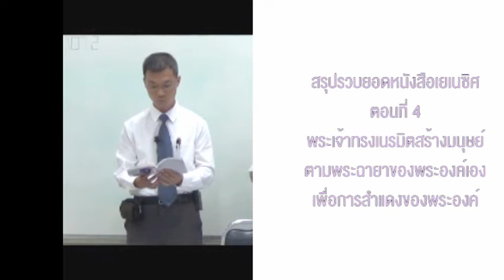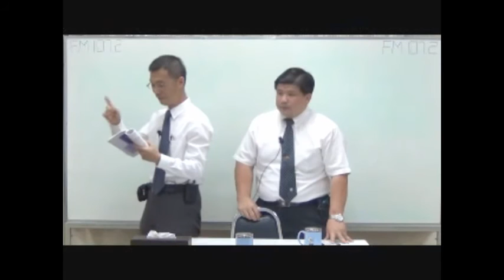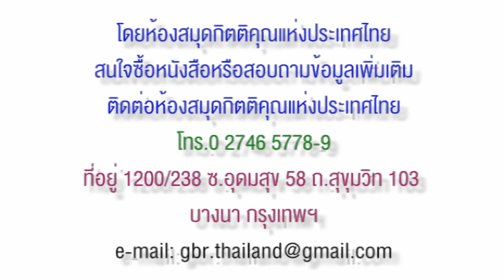04_พระเจ้าทรงเนรมิตสร้างมนุษย์ตามพระฉายาของพระองค์เอง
สรุปรวบยอดหนังสือเยเนซิศ
พระเจ้าทรงเนรมิตสร้างมนุษย์
ตามพระฉายาของพระองค์เอง
เพื่อการสำแดงของพระองค